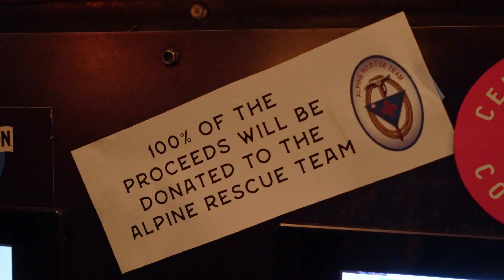brews2022 final1 1080p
Brews for Rescues event at the Golden Mill